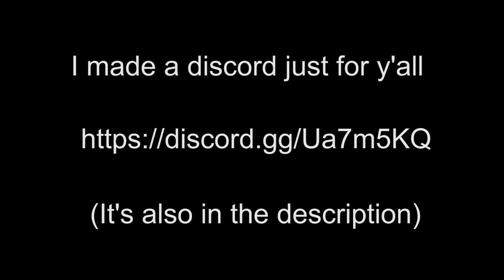House Spawn Rush - Rainbow Six Siege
Background Art and Profile Pic (Thank's Scott!)